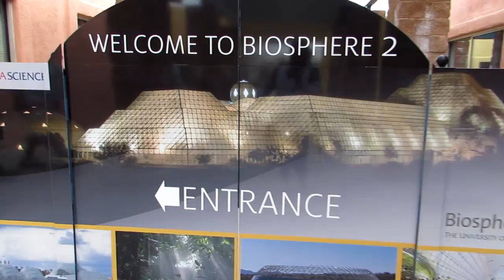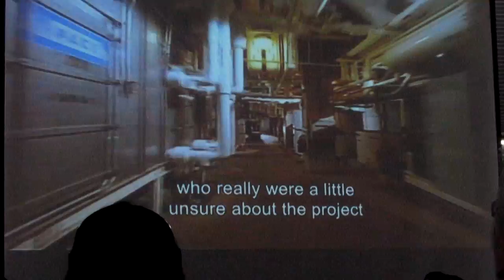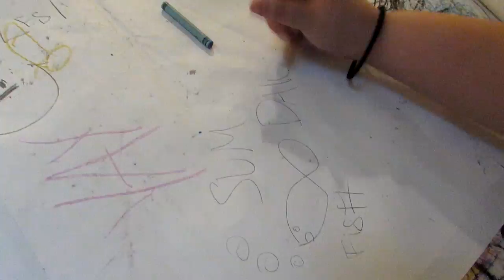BIOSPHERE ADVENTURE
[1] science n shit